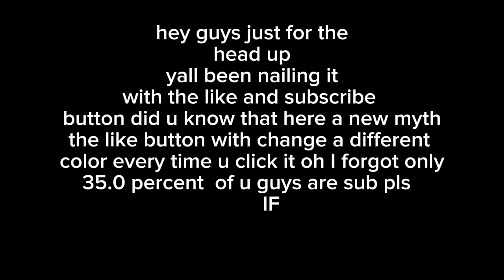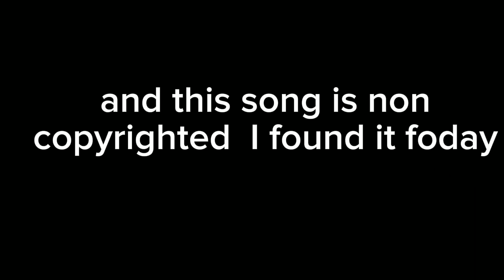New Gm Darkprince Intro (Falling)-Non copyrighted